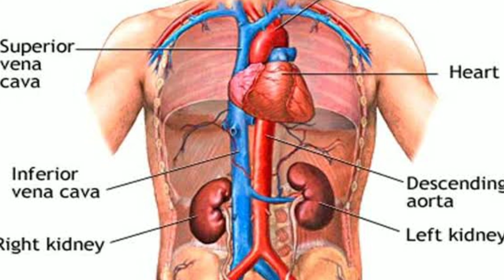शरीर को स्वस्थ रखने के लिए बढ़ाएं इम्यूनिटी coronavirus के संक्रमण का खतरा होगा कम।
आज देश में बढ़ते कोरोना वायरस के संक्रमण को देखते हुए शरीर की इम्यूनिटी क्षमता को मजबूत बनाए रखना बेहद आवश्यक है।क्योंकि शरीर की रोग प्रतिरोधक क्षमता के कमजोर होने से कोरोना वायरस के संक्रमण का खतरा कई गुना बढ़ जाता है।ऐसे में आज के इस लेख में हम आपको ऐसी वस्तुओं को डाइट में शामिल करने के बारे में बता रहें है जिनका सेवन करने से आपके शरीर की रोग प्रतिरोधक क्षमता मजबूत हो सकेंगी और आप बढ़ते कोरोना वायरस के संक्रमण से भी बच सकते है।